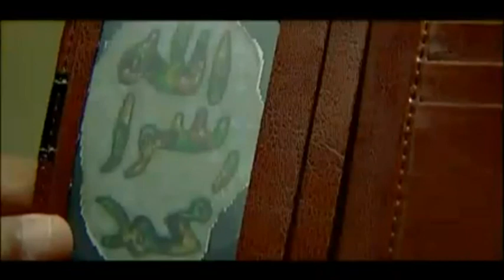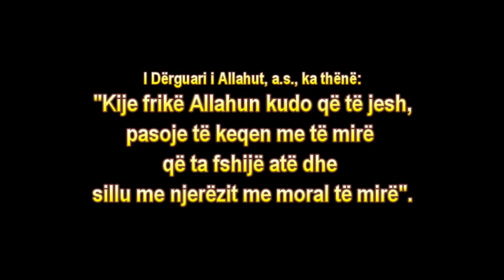Morali i mire